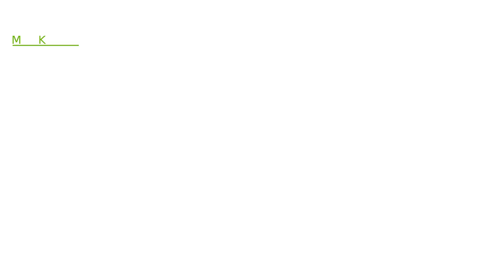Umami Paste zubereitet + Anwendungsbeispiel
Erst ein Pulver, jetzt eine Paste. Umami ist der 5. Geschmack nach Süß, sauer, salzig und bitter. Hier zeige ich eine Paste für (fast) alle mediterranen Gerichte und zum Schluß auch ein Spaghetti mit Tomatensauce Gericht mit dieser Paste.

Zutaten für 500gr Umamipaste:

200gr Speck, bevorzugt Pancetta
2 Chili
1 Knoblauchzehe
10gr getrocknete Pilze, Shiitake
1 Glas Sardellen in Öl, mit dem Öl
2EL Kapern
3Stck getrocknete Tomaten in Öl
50gr  getrocknete Tomaten, trocken
80ml Olivenöl, verteilt beim Mixen
1EL Bohnenpaste, schwarz und fermentiert